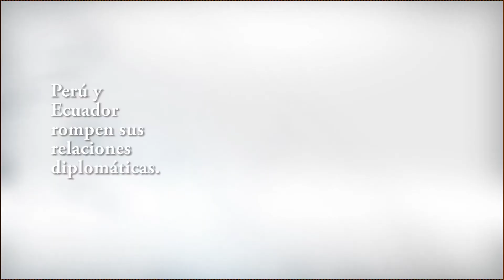Efemérides: Un día como hoy 11 de julio